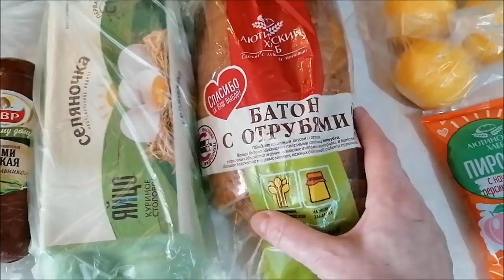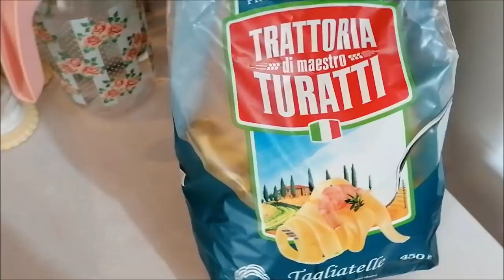Готовим курицу с грибами, отвечаю на вопросы, обзор Фаберлик/ Влог